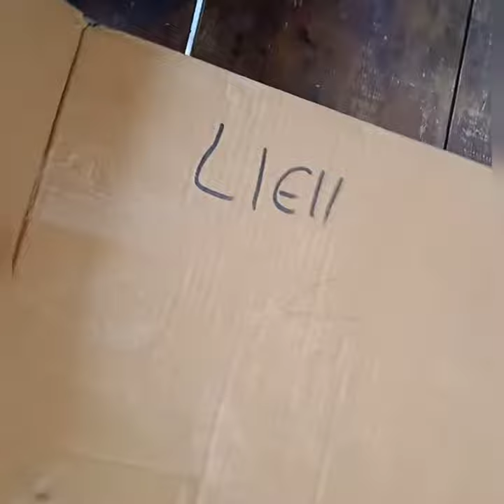Analog wall clock Online shopping from Shopsy || flipcart